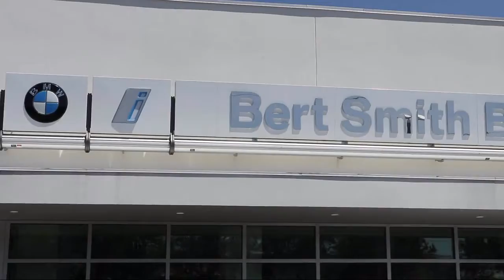2018 BMW X3 xDrive30i St. Petersburg Tampa Clearwater Bradenton Palm Harbor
2018 BMW X3 xDrive30i Stock Number: H246991 Vin:5UXTR9C56JLD64830.